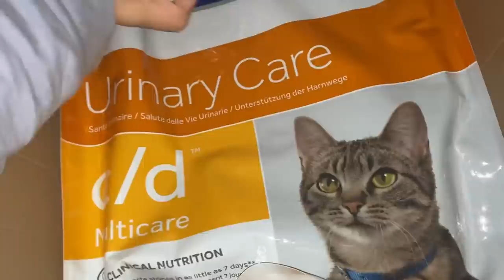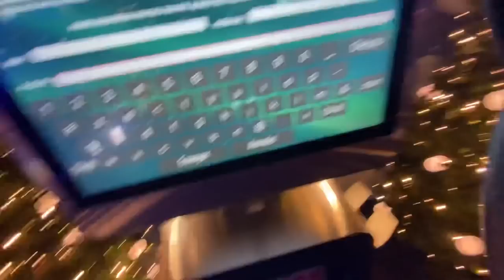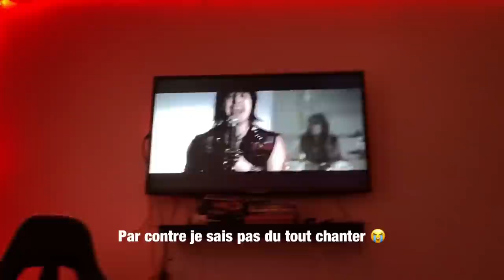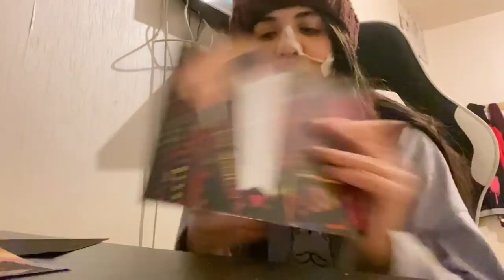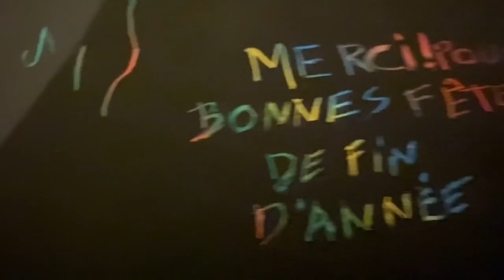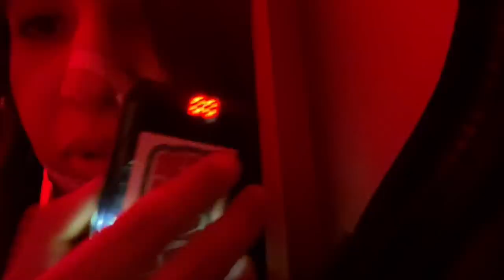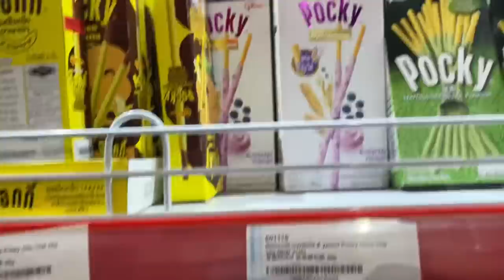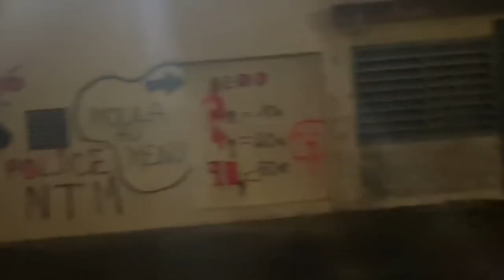Vlog de fin d'année~☆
Vidéo où je vous emmène un peu dans mon quotidien en cette fin d'année. ~
Et bonnes fêtes a tous !! 💗